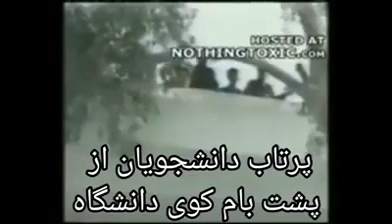April 26, 2021